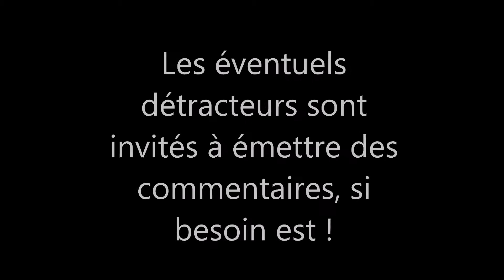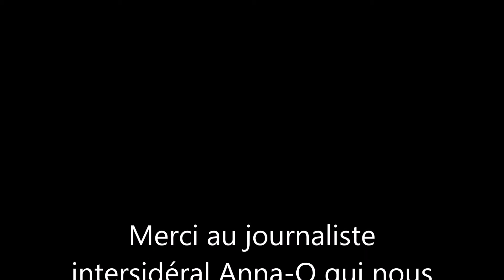Le réveil d'Asmodée de Rennes le château à Rennes les bains (vidéo complète). Frank Heleine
Non, non ! Cette histoire n'est pas "GAME OVER", contrairement à ce que nous dit Rudy Jacquier. Elle ne fait même que commencer, néanmoins il avait raison de dire qu'Asmodée n'était uniquement évoqué que par Gérard De Sède dans le trésor maudit en 1967, ce qui donna l'impulsion de cette croyance, sans plus d'explications. Dans cette vidéo, je vous démontre sa réelle présence composée des initiales (en codage) du nom des deux auteurs de "la vraie langue celtique et du cromleck de Rennes les bains" ce qui devient pour l'occasion beaucoup plus troublant !                                                                                                 Un petit problème technique nous a obligé à refaire la même vidéo avec la musique en plus.
 l'adresse de mon livre, si cela vous intéresse .